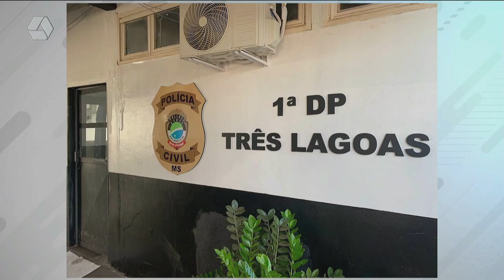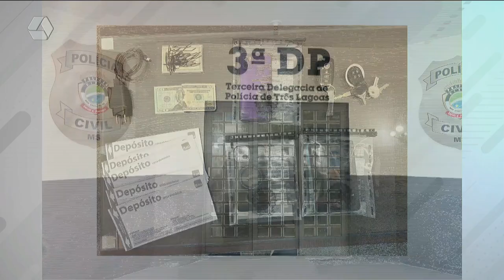Pulseira de Prata: colombiano e duas mulheres são presos por estelionato